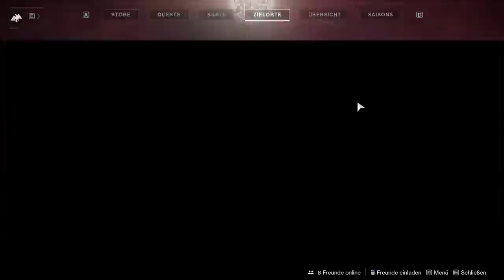Destiny 2: Wochenreset (25.02.20 - 03.03.20) (Deutsch /German)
Destiny 2 Wochenreset

♔▬▬▬♜ஜ۩۞۩ஜ♜▬▬▬♔
Let’s Plays auf:

♔▬▬▬♜ஜ۩۞۩ஜ♜▬▬▬♔

Play Station Guthaben hier kaufen & Nexxoss Gaming unterstützen:

Xbox Guthaben hier kaufen & Nexxoss Gaming unterstützen:

♔▬▬▬♜ஜ۩۞۩ஜ♜▬▬▬♔

Quellen:

♔▬▬▬♜ஜ۩۞۩ஜ♜▬▬▬♔